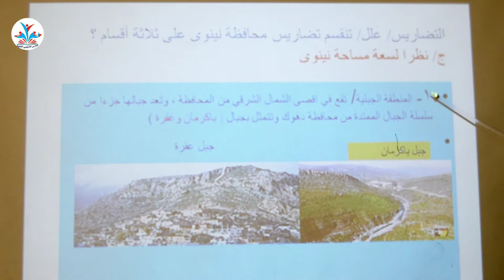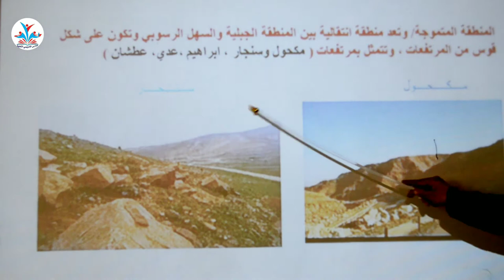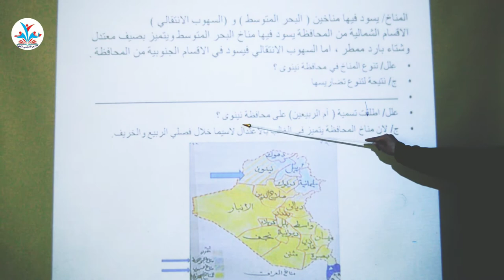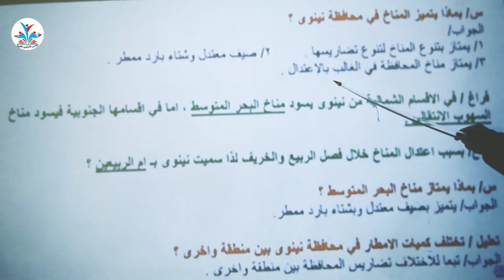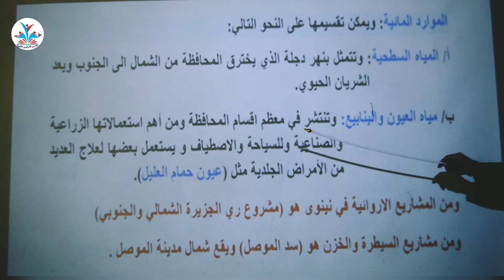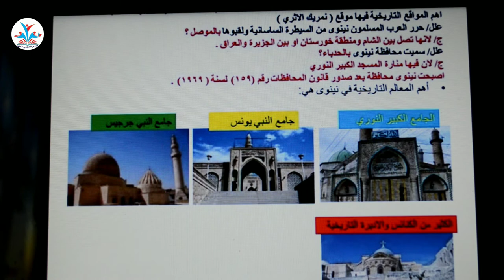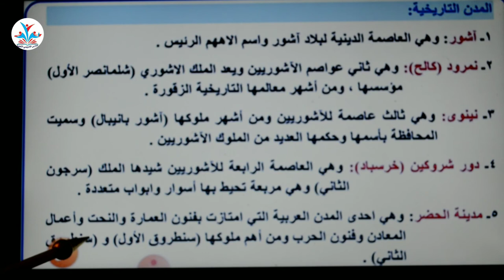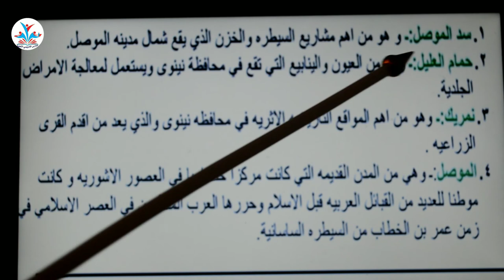درس الاجتماعيات للصف السادس الابتدائي محافظة نينوى للست المبدعة سهى عبدالحسن